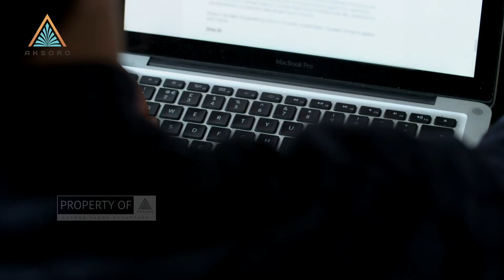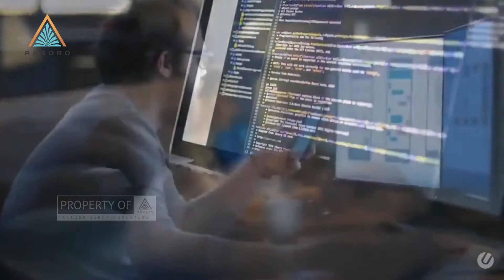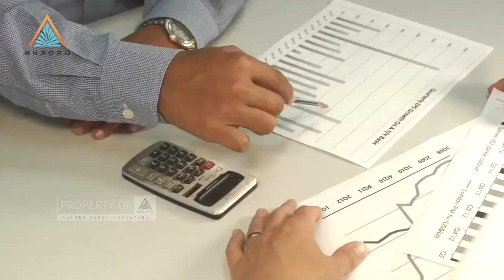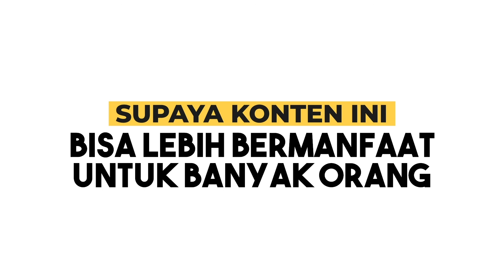Harus tahu hal ini sebelum masuk ke dunia Start Up - M. Aslam Part 1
Silaunya kesuksesan berbagai startup dunia membuat banyak orang berbondong-bondong terjun ke dalamnya.

Tanpa disadari, dunia startup mulai terasa menjenuhkan bagi sebagian orang yang sudah merasakan pahit manisnya.

Sebenarnya bagaimana sih kondisi dunia startup di Indonesia saat ini?

Nah sebelum masuk ke dunia startup, pastikan kamu sudah tahu hal-hal berikut ini ya!